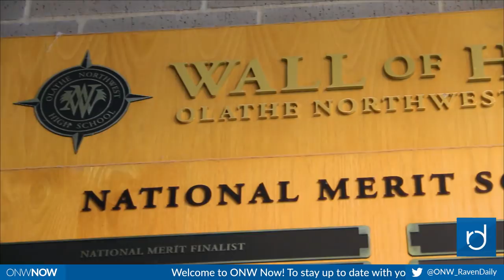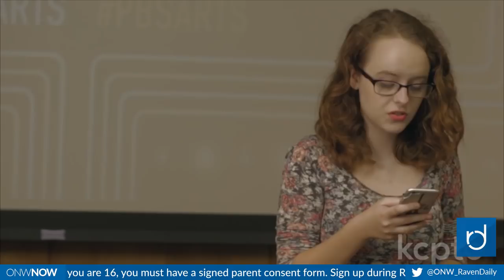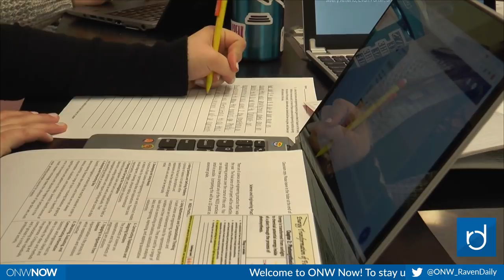ONW Now for February 1, 2018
ONW Now for February 1, 2018 — Stories include Raven Service Club teaming with Olathe North on fundraiser, Chess Club, HYPE,GameDay Northwest, Band Concert, Fossil Fuel presentations and Roan's Rant.